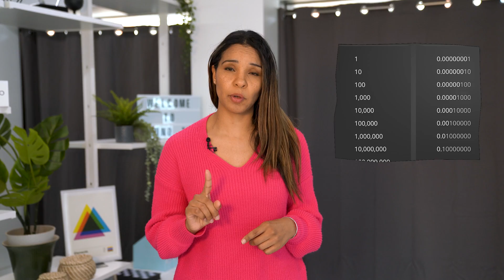Does Bitcoin really have a fixed supply and should you care?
Bitcoin is often talked about as a hedge against inflation because of its fixed supply. However, some are questioning whether this is actually the case if bitcoin is infinitely divisible. But are they right? Will there really only ever be 21 million bitcoin? Here are the facts so you can fight this FUD first hand.

0:00 Bitcoin supply
0:42 How many bitcoin are there?
1:19 Bitcoin scarcity problem
2:02 Bitcoin infinitely divisible?